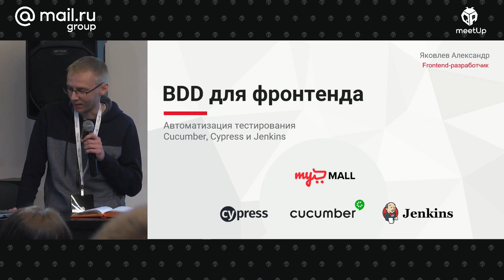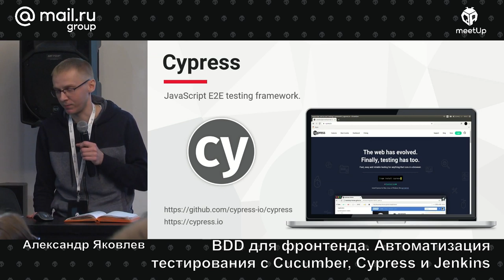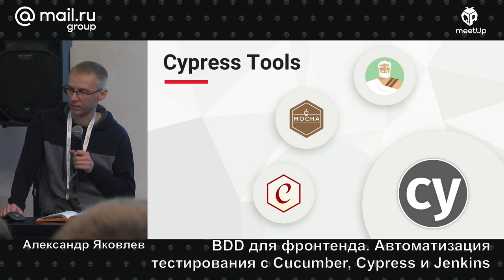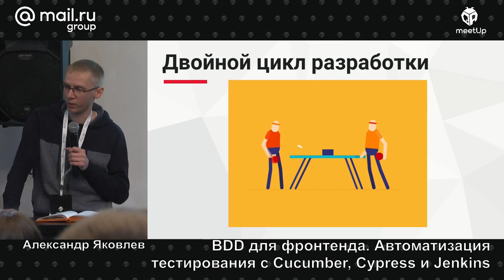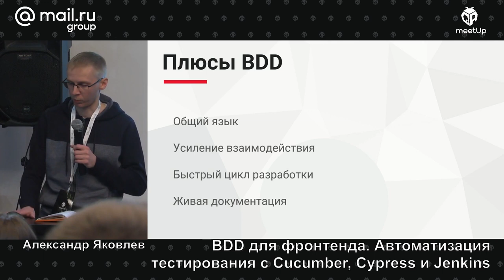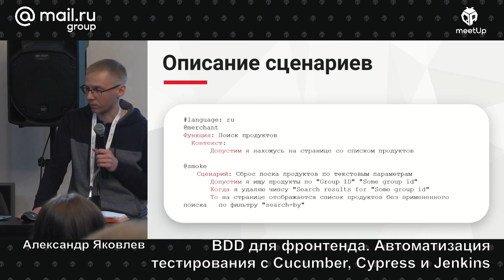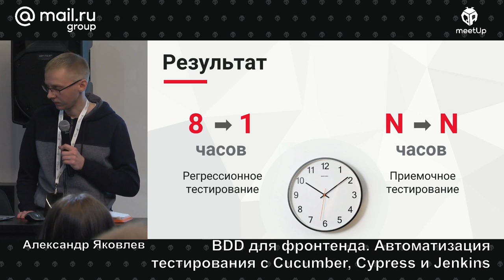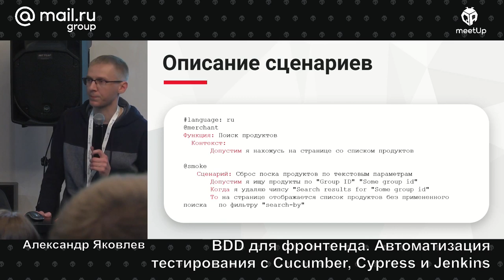BDD для фронтенда. Автоматизация тестирования с Cucumber, Cypress и Jenkins, Александр Яковлев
Автоматизация тестирования UI — это всегда непростая задача, особенно в условиях активной разработки и постоянного изменения требований. Как мы решали эту проблему в mall.my.com. Как и почему пришли к BDD. Какие инструменты выбрали. И что из этого вышло.

📚 ТЫ СТУДЕНТ?